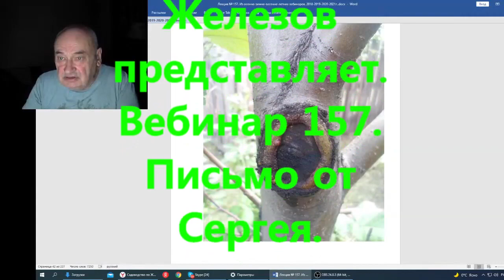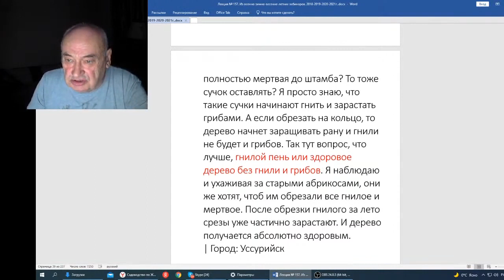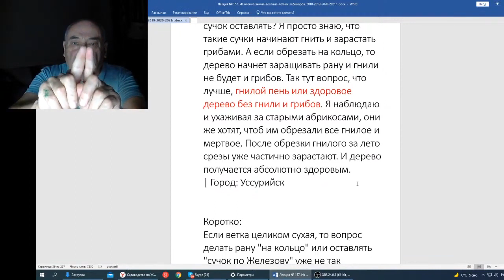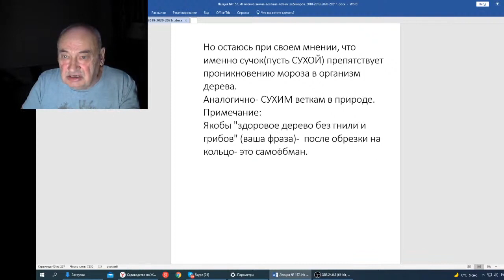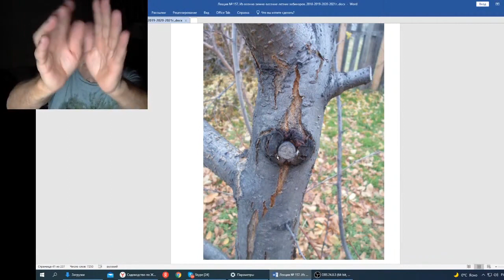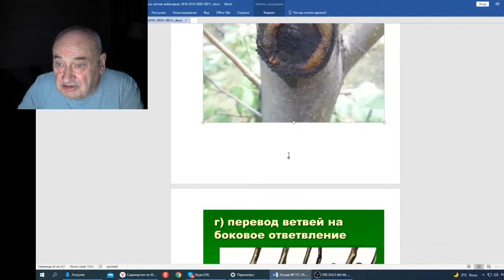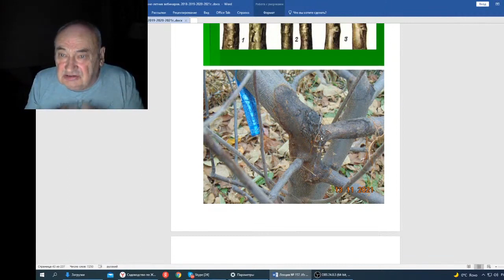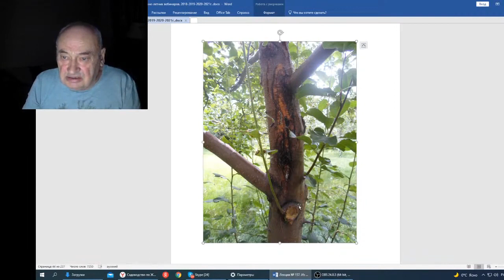Железов В Вебинар 157 Письмо от Сергея